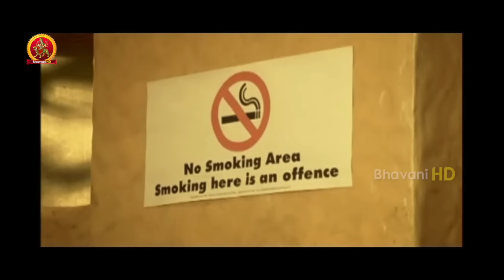Sasikala Full Movie Part 5 | Misha Goshal | Nitin Raj | Jaya raj